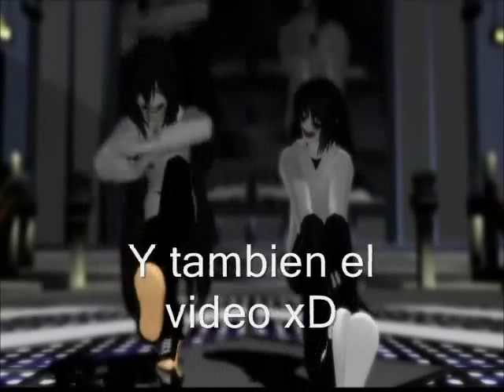Scissorsloid-Modo Fan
ojala les haya gustado :3333